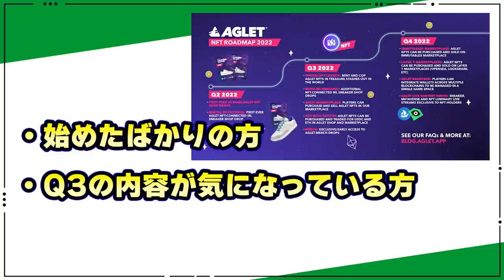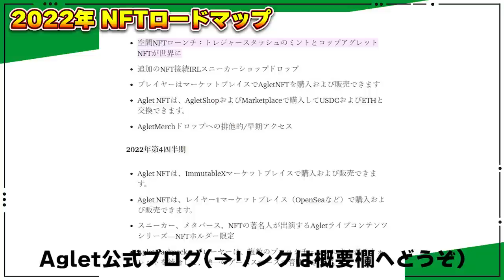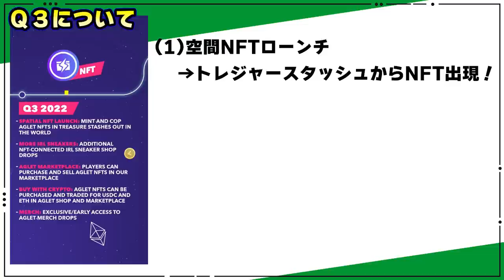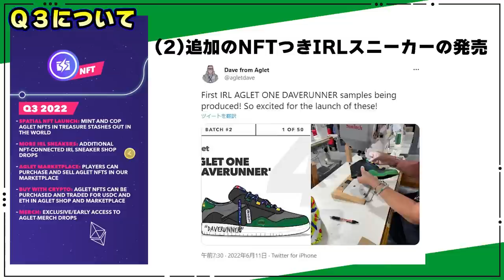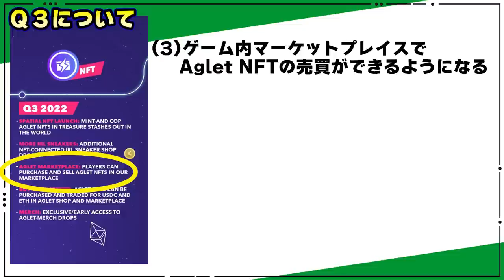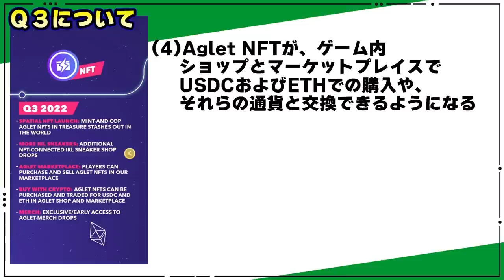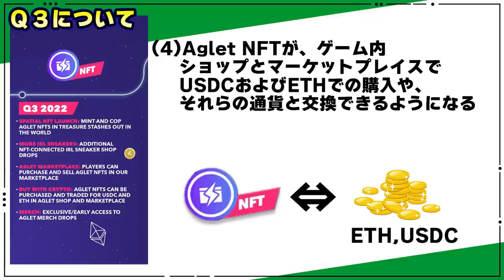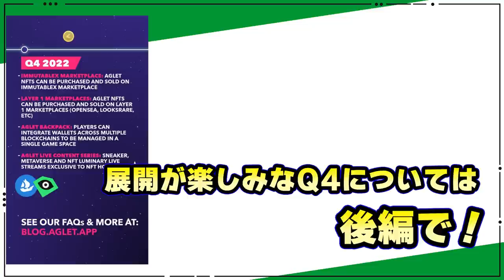【Aglet】歩いてNFTゲット→売買も可能に！ロードマップ解説(前編)【アグレット】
NFTを歩くだけで入手するチャンス到来！
2022年アグレットNFTロードマップのやさしい解説です👟💚
前編では、ゲーム内でNFTの売買もできるようになるQ3までを解説していきます。

・メタランスニーカー入手方法はこちら

・4足重複買いの悲劇

00:00 オープニング
02:14 Q2のふり返り
03:27 Q3_1.空間NFTローンチ
05:38 Q3_2.追加のNFTつきIRLスニーカー
06:40 Q3_5.グッズ販売への早期アクセス
07:04 Q3_3.ゲーム内でのNFT売買開始
08:16 Q3_4.USDCおよびETHでの売買
10:22 手数料の問題は？

1KKEXS
VNM8NX
2QHK50

🎵使用BGM、効果音
・Good Times